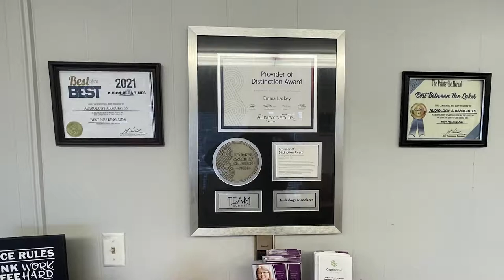Martin County Judge Executive Announces Resignation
The Judge Executive of Martin County announced his resignation on Friday, October 14.